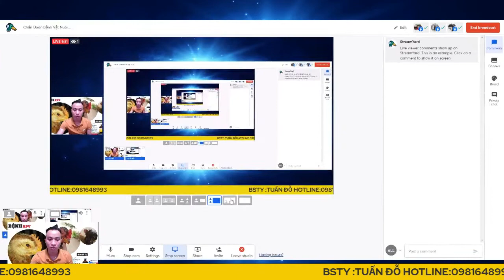Chẩn Đoán Bệnh Vật Nuôi / THÚ Y ANH TUẤN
Thú Y Anh Tuấn Kênh Chia Sẻ Kiến Thức giải Pháp Chăn Nuôi An Toàn Hiệu Quả
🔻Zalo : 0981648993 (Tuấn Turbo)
🔻Số Điện Thoại : 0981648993 ( Tuấn Đỗ )
👉 Bản quyền thuộc kênh : Thú Y Anh Tuấn
👉 Copyright Thú Y Anh Tuấn production
Cảm ơn!